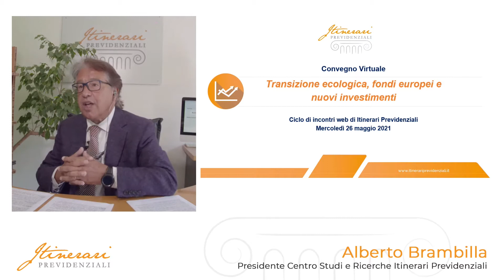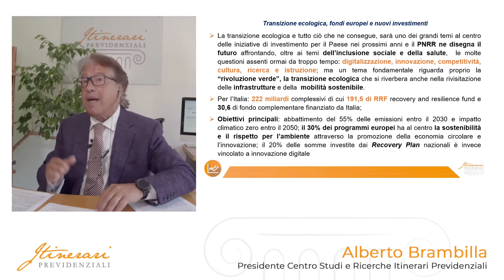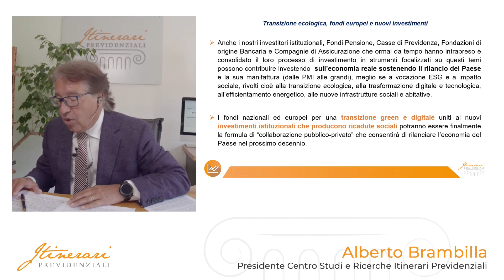Transizione ecologica, fondi europei e nuovi investimenti: l'introduzione del Prof. Brambilla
Uno dei grandi temi che sarà al centro delle iniziative di investimento per il Paese nei prossimi anni è certamente la transizione ecologica, ma non solo. Il Piano Nazionale di Ripresa e Resilienza pone infatti la propria visione di futuro su molte questioni assenti dall'agenda politica ormai da troppo tempo: al di là di digitalizzazione e rivoluzione verde, riforme e risorse saranno dunque destinate alle infrastrutture per la mobilità sostenibile, all’istruzione e alla ricerca, all’inclusione sociale e alla salute. L'introduzione al convegno virtuale "Transizione ecologica, fondi europei e nuovi investimenti" del Prof. Brambilla, Presidente Centro Studi e Ricerche Itinerari Previdenziali